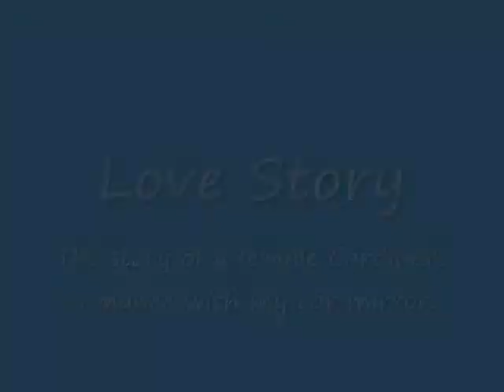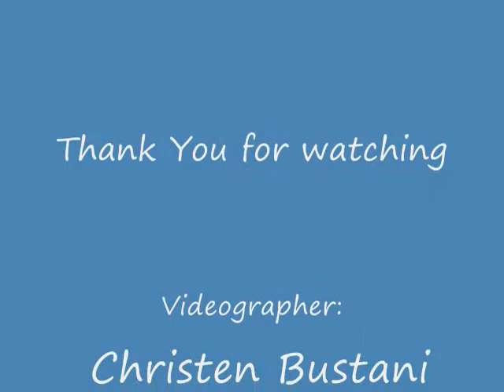"Love Story" - The story of a female Cardinal's love affair with my car's mirror